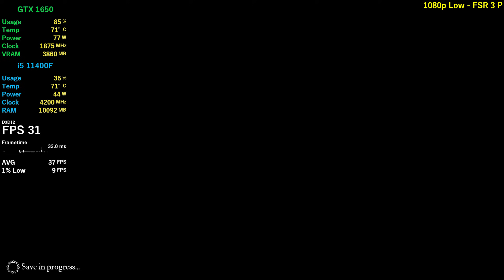GTX 1650 - Clair Obscur: Expedition 33 - Performance Tested (Patch v1.5.0)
Testing Clair Obscur: Expedition 33 (Patch v1.5.0) on the GTX 1650 4GB GDDR6 at 1080p using Low, Medium and High settings with FSR 3!
🎥 Recorded with Nvidia App (2-3 FPS loss)

⏱ Timestamps ⏱

1080p Low - 0:00
1080p Low - FSR 3 Quality - 1:20
1080p Low - FSR 3 Performance - 2:40
1080p Medium - FSR 3 Quality - 4:00
1080p Medium - FSR 3 Performance - 5:40
1080p High - FSR 3 Performance - 7:32

🔧SPECS🔧

◾ GPU - ZOTAC Gaming GeForce GTX 1650 OC 4GB GDDR6
◽ RAM - G.SKILL Ripjaws V 16GB DDR4 3200MHz (2x8GB)
◾ Motherboard - GIGABYTE H510M H
◽ SSD 1 - Crucial P2 250GB NVMe
◾ SSD 2 - Crucial BX500 500GB 3D NAND SATA